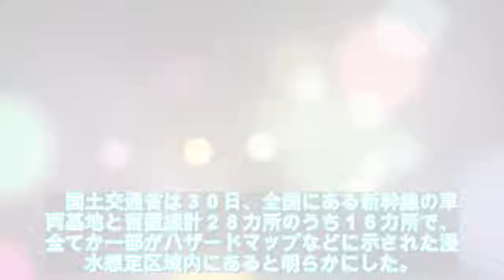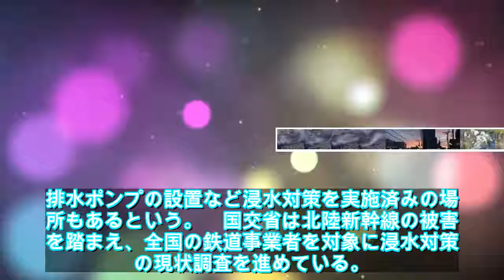全国１６カ所が浸水想定区域 新幹線の車両基地、留置線 - 産経ニュース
国土交通省は３０日、全国にある新幹線の車両基地と留置線計２８カ所のうち１６カ所で、全てか一部がハザードマップなどに示された浸水想定区域内にあると明らかにした。赤羽一嘉国交相は３０日の衆院国交委員会で「浸水の影響の大きさや、対策の有効性などについて鉄道事業者に検証作業をさせている